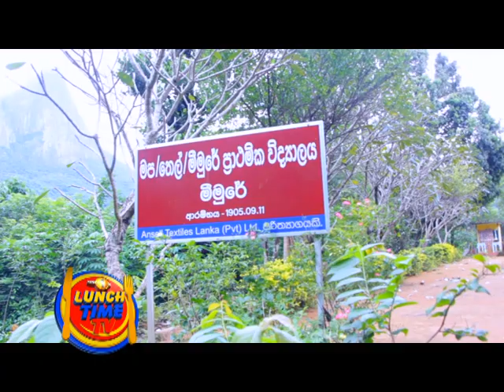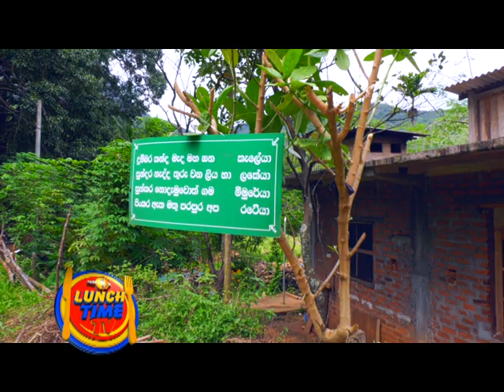මී මුරේ අරුම පුදුම කතා. මී මුරේ යන්න කළින් මේ ගැනත් දැනගන්න.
"සතුට හදවතේ රදවාගන්න. අපි නිරන්තරයෙන් ඔබ ළගම ඉන්නවා. අපි ඔබට ආදරෙයි. ජාතියක්, ආගමක්, කුළයක් අපිගාව නැහැ. ඔබයි අපේ සතුට"
- LUNCH TIME TV
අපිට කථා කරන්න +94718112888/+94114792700